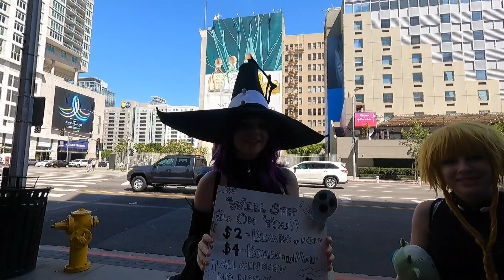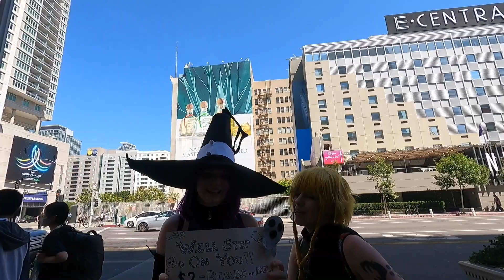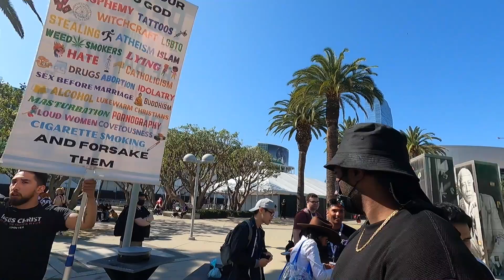Los Angeles: LA Convention Center - Inside Anime Expo 2022 - 4th of July Weekend - DAY 4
In this channel, you can feel as if you were walking around many places in short time. For example, famous cities, little‐known good places, great natures, casual spots, and so on. I created this channel to share videos of different places I have personally visited. I want the viewers to experience real sights and sounds of the places in first person point of view as if they're walking there.